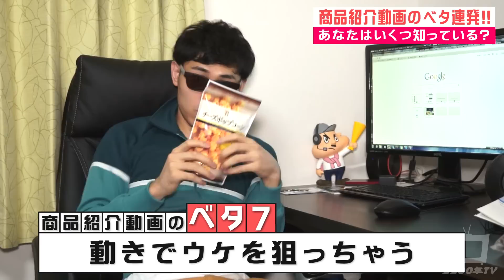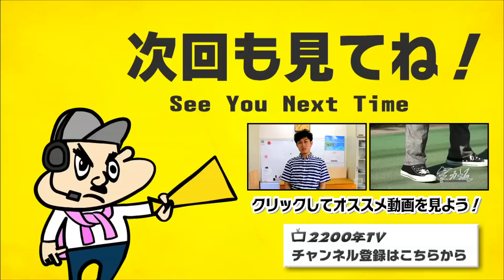あなたはいくつ知っている？商品紹介動画のベタ１７連発！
HIKAKINさん、瀬戸弘司さんをはじめ多くのYouTuberによる商品紹介！
この動画は星の数ほど…。そのベタを１７個に凝縮！
みなさんは「商品紹介 あるある」共感できますか？